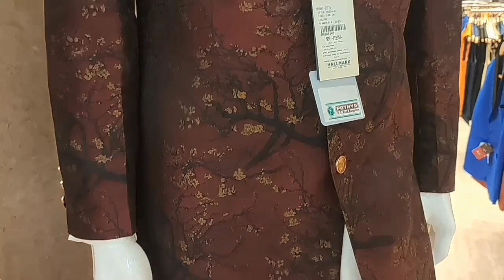Pothys Mens Wedding Collections - Pothys Shirwani, Suits, Blazers, IndoWestern Collections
Please check the wedding groom collections in pothys.